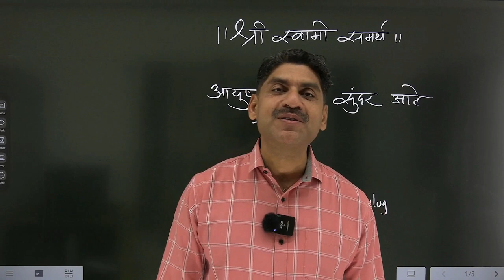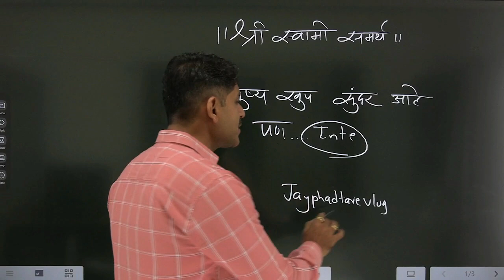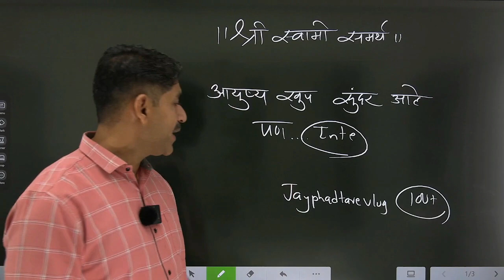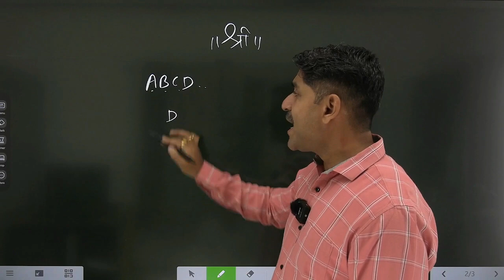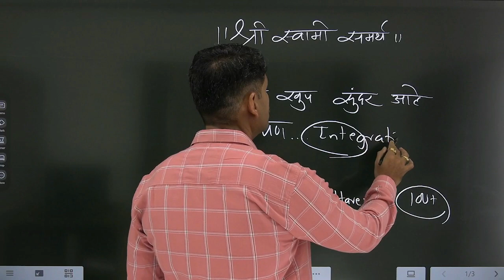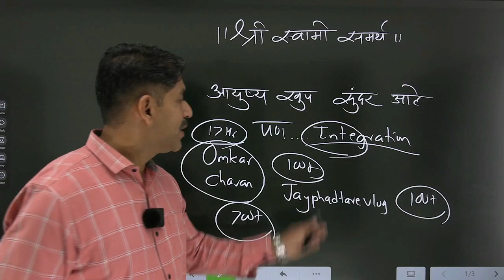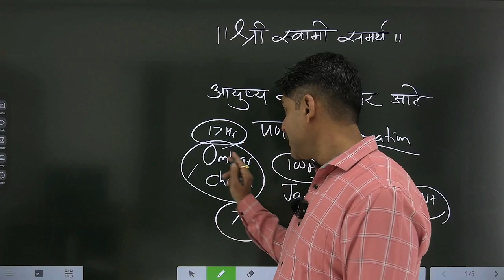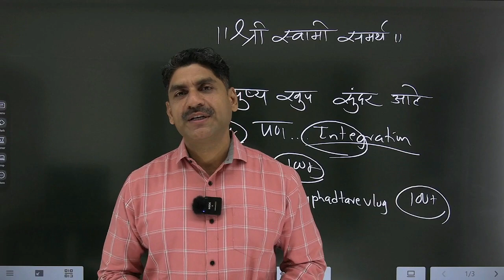आयुष्य खूप सुंदर आहे पण .....